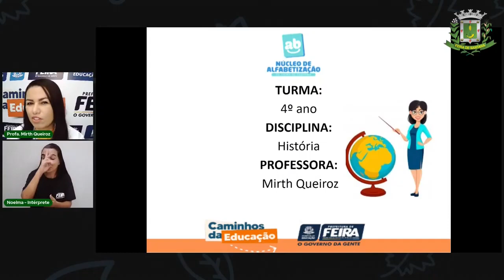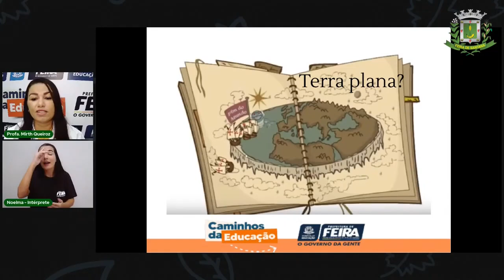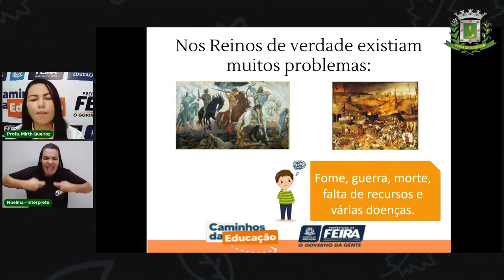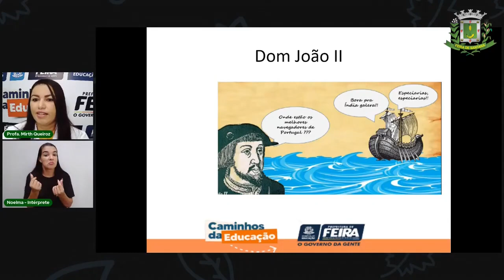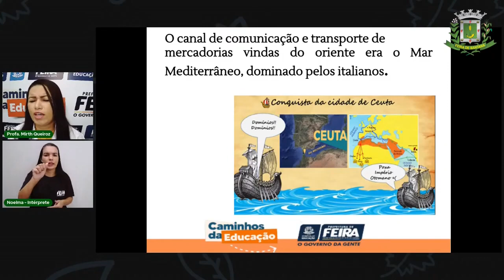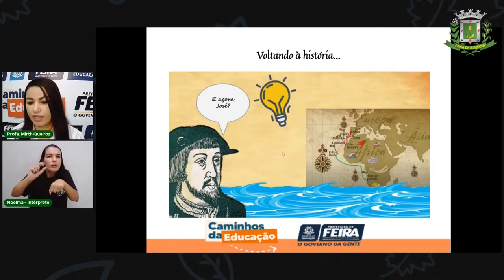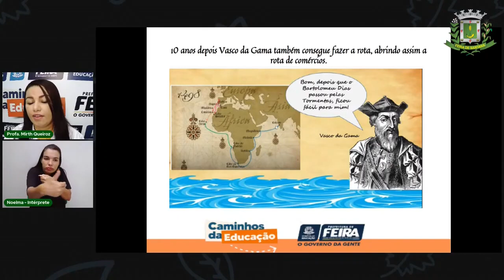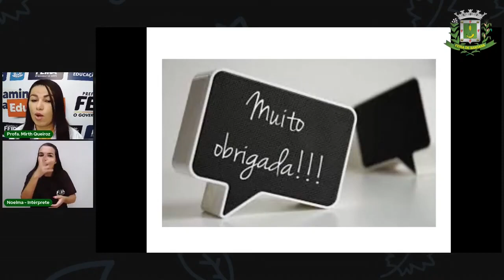Aula 2 4º Ano - Ciências Humanas - Grandes Navegações (Parte 1) com a Profª. Mirth Queiroz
Aula 2 4º Ano - Ciências Humanas - Grandes Navegações (Parte 1) com a Profª. Mirth Queiroz 12/04/2021